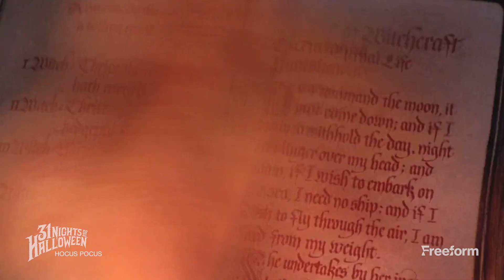Top 10 Iconic Moments from Hocus Pocus | 31 Nights of Halloween | Freeform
Grab some snacks and sit back for some of our favorite moments from Hocus Pocus. Watch 31 Nights of Halloween all October on Freeform.

About Freeform:
Part of Disney General Entertainment Content, Freeform connects to audiences and goes beyond entertainment with bold original programming and immersive social engagement. As Disney’s young adult television and streaming network, it delivers a unique mix of quality original and acquired series, plus fan-favorite movies and the holiday events "31 Nights of Halloween" and "25 Days of Christmas." The Freeform app allows viewers access to 24/7 live viewing of the network, as well as continued on-demand access via a wide array of devices.